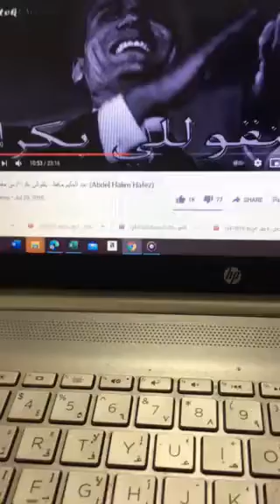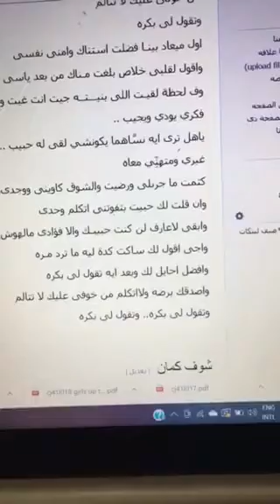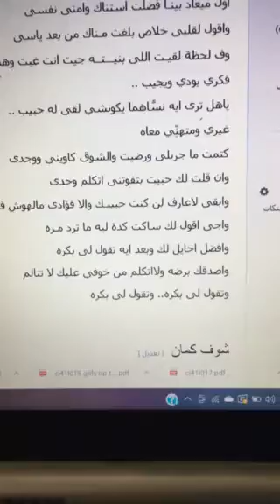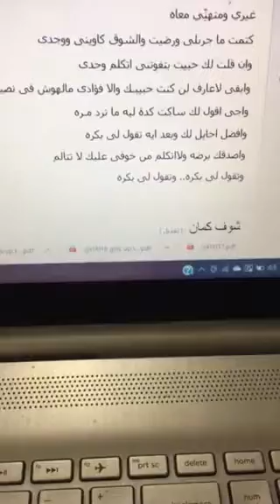حليم وأنا جزء 2 بتقولي بكرة 1/2021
كلمات
بتقول لى بكره قلبك حيعطف

وف كل مره توعد وتخلف

واصدقك برضه ولا اتكلم

من خوفى عليك لا تتالم

وتقول لى بكره

اول ميعاد بينـا فضلت استناك وامنى نفسى

واقول لقلبى خلاص بلغت مـناك من بعد ياسى

وف لحظة لقيـت اللى بنيـــتــه جيت انت غبت وهديتـه

فكري يودي ويجيب ..

ياهل ترى ايه نسَّاهما يكونشي لقى له حبيب ..

غيري ومتهنِّي معاه

كتمت ما جرىلى ورضيت والشوق كاوينى ووجدى

وان قلت لك حبيت بتفوتنى اتكلم وحدى

وابقى لاعارف لن كنت حبيبـك والا فؤادى مالهوش فى نصيبك

واجى اقول لك ساكت كدة ليه ما ترد مـره

وافضل احايل لك وبعد ايه تقول لى بكره

واصدقك برضه ولااتكلم من خوفى عليك لا تتالم

وتقول لى بكره.. وتقول لى بكره